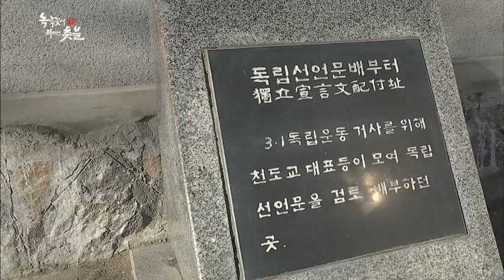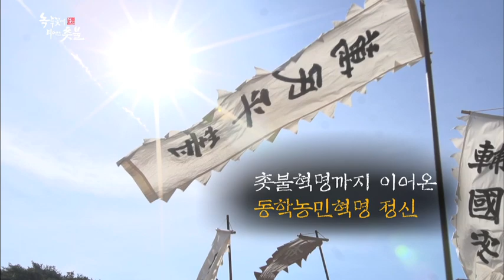[KBS전주] 전봉준 장군의 말씀 - 녹두꽃에 피어난 촛불 핵심정리 | 동학농민혁명 국가기념일 제정 도올 김용옥 선생 특별강연